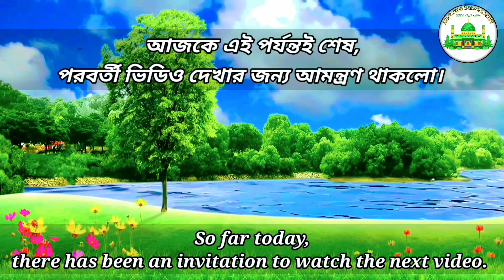মুয়াবিয়া (রাঃ) নয় রাদিয়াশ শায়তান __ Muaviya is not 'Radiallahu', rather, Muaviya is 'Radias Shaitan'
✓  Title
💠💠 মুয়াবিয়া (রাঃ) নয় রাদিয়াশ শায়তান __ Muaviya is not 'Radiallahu', rather, Muaviya is 'Radias Shaitan || By Al-hajj Maulana Muhammad Waliullah Quaderi.

Jora Masjid চ্যানেলে আপনাকে স্বাগতম,

প্রিয় বন্ধুরা, আমাদের চ্যানেলে উলামায়ে কেরামের ভিডিও বর্ণনা এবং বিভিন্ন ইসলামিক বিষয়ের উপর উলামায়ে কেরামের ভিডিও সরবরাহ করা হয়।
আমরা আপনাকে ইসলামের শিক্ষায় শিক্ষিত করার চেষ্টা চালিয়ে যাব এবং ইসলামের প্রেক্ষাপটে দৈনন্দিন জীবনের সমস্ত দিক পরিবেশন করব।

⦅️⦅️ SPEAKER ⦆⦆
•• Al-hajj Maulana Muhammad Waliullah Quaderi.

MY OPINION.

⫸ Extra words-- রসুল_সাঃ রসূল_(সাঃ) আল্লাহ_পাকের_ওয়াজ রসূল_(সাঃ)_পাকের_ওয়াজ